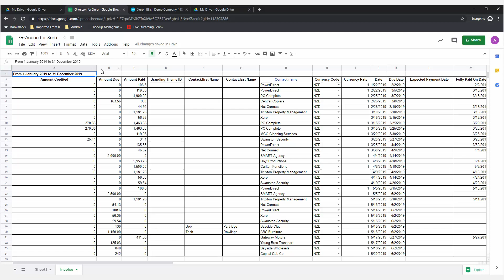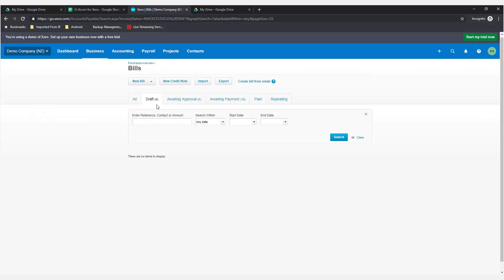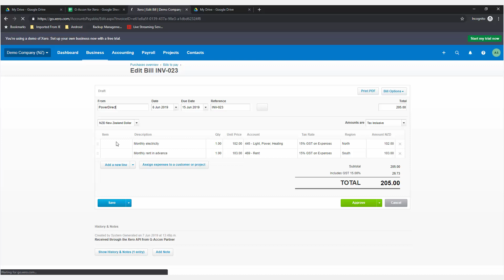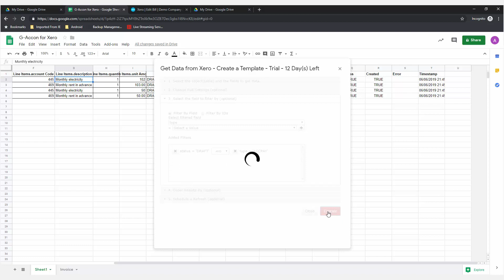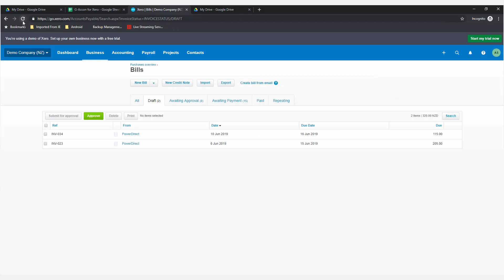Bi-directional sync between Google Sheets & Xero. Update/Create Bills example.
How to get Xero data (Bills, Invoices, etc.) in Google Sheets, make changes and upload to Xero using G-Accon.  Bi-Directional sync.